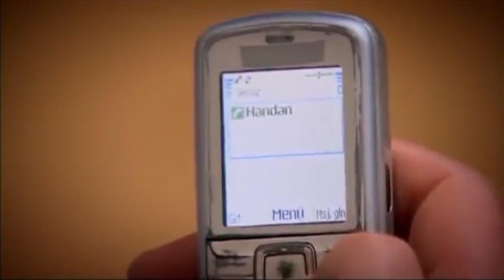Beni Affet 94. BÖLÜM GENİŞ ÖZET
Eylül'ün annesi rolü yapan Rezzan'ın sevgilisi Oğuz, bir sürprizle Rezzan'ın yanına gelir. Kozanların bahçesinde Eylül'ün annesi zannettiği Rezzan ve Oğuz'u samimi bir halde gören Feride, Eylül'ün büyük yalanını ortaya çıkarabilecek midir?

Kemal perişan haldedir. Handan ise sözde ona destek olmak adına Kemal'in yanına gider. Kemal'i bu zayıf anında yakalayan Handan onu nasıl bir belanın içine sürükleyecektir?
Sevgi kızı Bahar'ın Kemal'e yaşattıklarından dolayı utanç içindedir. Bahar'a ise oldukça öfkelidir. Bahar artık yapayalnız kalmıştır.